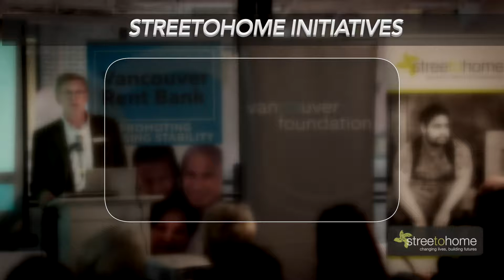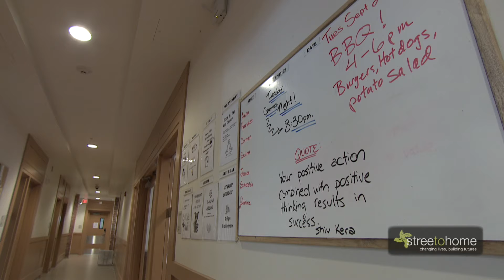Street to Home, changing lives, building futures. SHT Legacy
September 2018